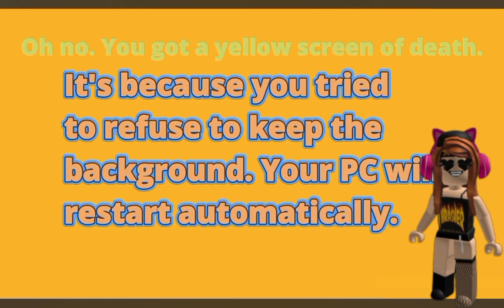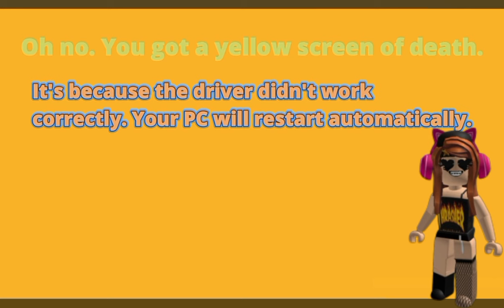Veronica Ap Gets Carl the NPC OS